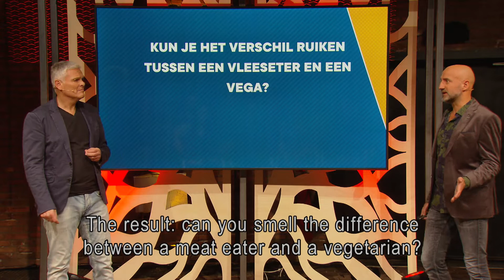Trailer WDJWDJB master